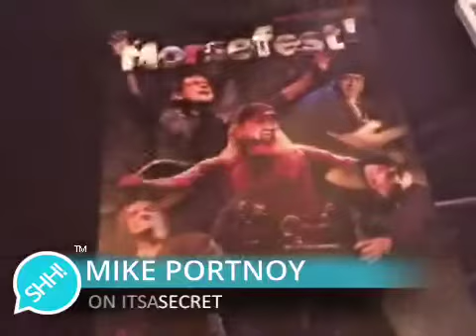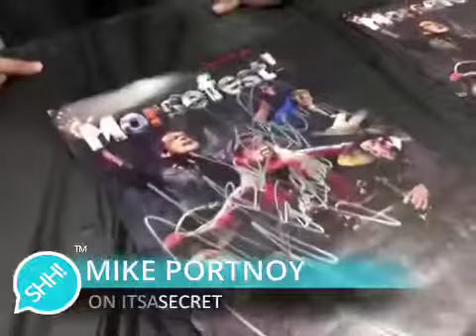MIKE PORTNOY - Tweet Secret - 171.180 - Aug.2014/Apr.2015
171.180 :

Bigelf Soundcheck in Switzerland
Hola from Barcelona Spain!
Tour of MP's Dressing Room in Madrid
Vertigod soundcheck in Madrid
Drum Cam Highlights from Bigelf in Bilbao
MORSEFEST Rehearsals have begun!!! Phew
Working on Testimony songs w Backing Singers
Day 1 of Morsefest is here! (& a video shoot)
Meet & Greet - Name That Tune - Day 1
Day 2 at Morsefest - Name that NM Tune